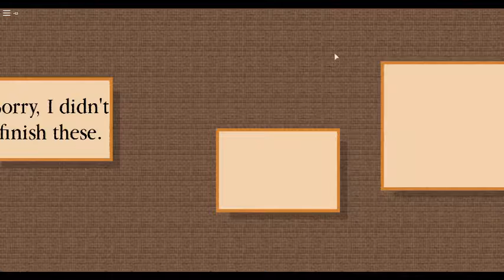Steamed OOFS! (parody of steamed hams)